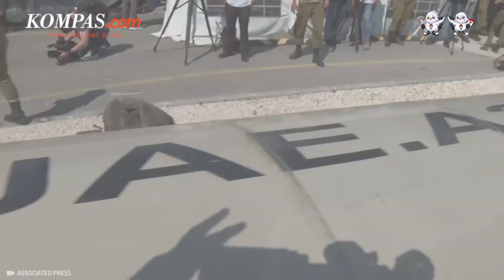Uni Eropa Bela Israel, Akan Jatuhkan Sanksi ke Iran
Uni Eropa akan meningkatkan sanksi kepada Iran seiring dengan meningkatnya kekhawatiran terhadap serangan Teheran ke Israel.

Presiden Dewan Eropa Charles Michel menyebut tindakan itu akan menjadi sinyal yang jelas bagi Iran.

Selengkapnya dalam video berikut:

Penulis naskah: Annisa Nurmaulia Al Fajri
Narator: Annisa Nurmaulia Al Fajri
Video editor: Galang Wahyu Permata
Produser: Dandy Bayu Bramasta